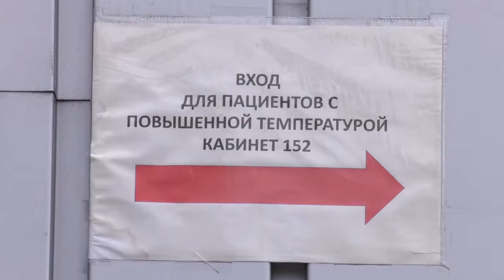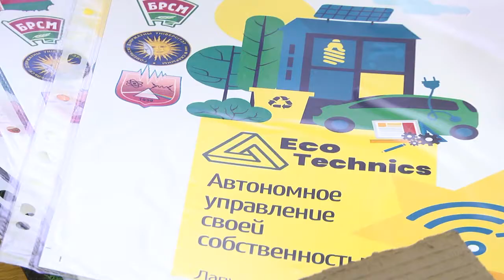Обзор недели_20.12.2020